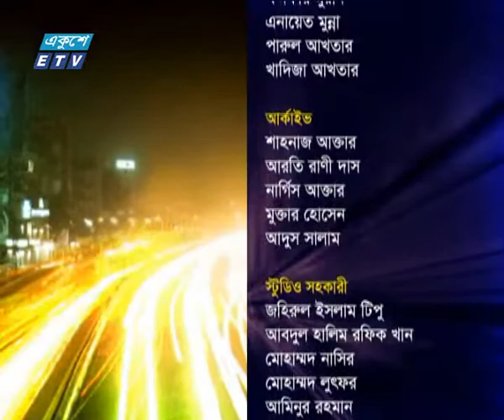একু্শের রাত (বিষয়ঃ ময়মনসিংহ সিটি কর্পোরেশন সিটিনির্বাচন)০৮ এপ্রিল ২০১৯ | ETV Talk Show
আলোচক:অধ্যাপক ডা. এম এ আজিজ-মহাসচিব, স্বাধিনতা চিকিৎসক পরিষদ (স্বাচিপ)
মারুফা আক্তার পপি-সদস্য,কেন্দ্রিয় কার্যনির্বাহী কমিটি, বাংলাদেশ আওয়ামী লীগ।
কবির আহমেদ খান-সাধারণ সম্পাদক,ঢাকা রিপোটার্স ইউনিটি (ডিআরইউ)
 বিষয়ঃ ময়মনসিংহ সিটি কর্পোরেশন সিটিনির্বাচন

২০০০ সালের ১৪ই এপ্রিল এটি সম্প্রচার কার্যক্রম শুরু করে। টিভি চ্যানেলটির খবরে নতুনত্ব ও অভিনবত্ব থাকার কারণে দর্শকদের কাছে বিপুল জনপ্রিয়তা লাভ করে। দেশ বিদেশের সর্বশেষ খবর, নাটক, সিনেমা, ডকুমেন্টারিসহ নানা খবর ও বিনোদনমূলক অনুষ্ঠান প্রচারিত হয় একুশে টেলিভিশনে।